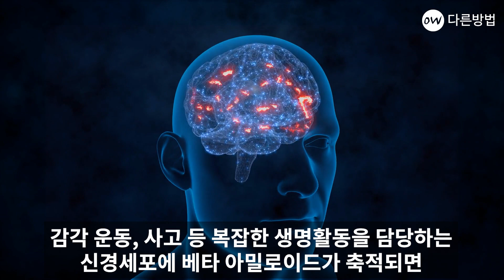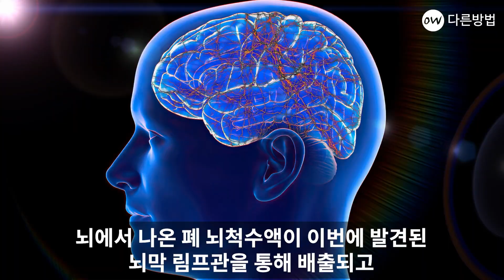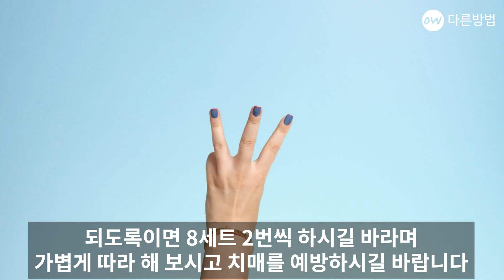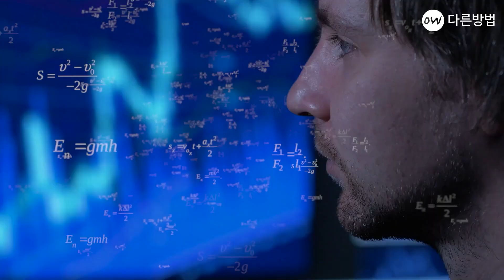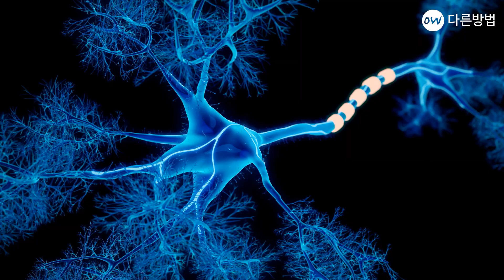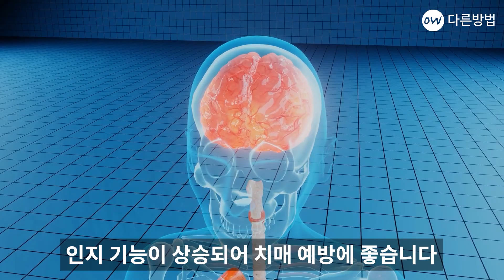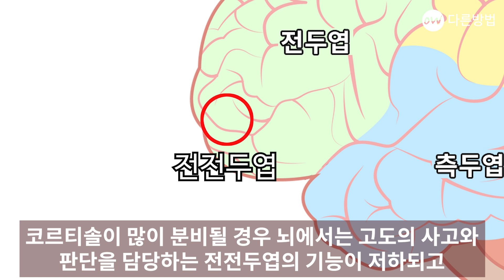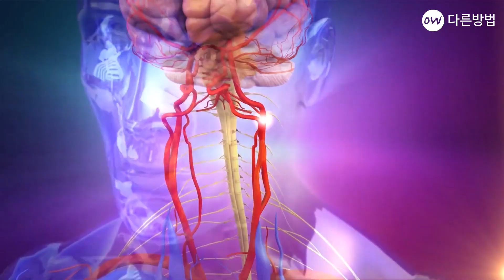치매의 원인 발견!! 이곳만 만져주면 치매 예방할 수 있습니다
몸속에서 만들어지는 단백질인 베타 아밀로이드는
과도하게 생성될 경우 혈관을 통해
뇌로 올라가 뇌에 쌓이게 됩니다